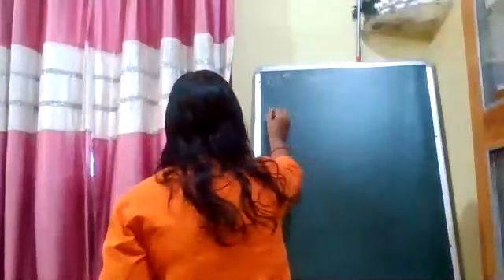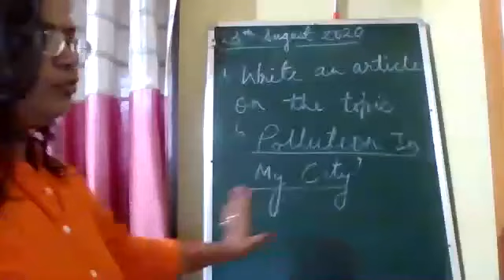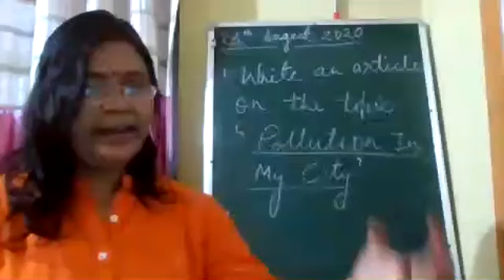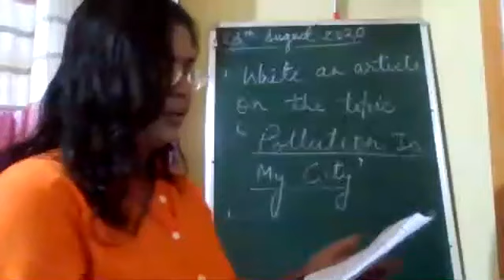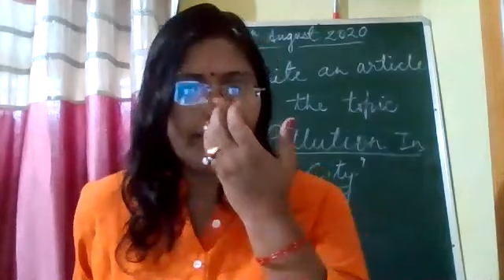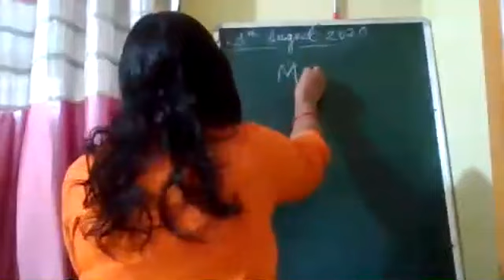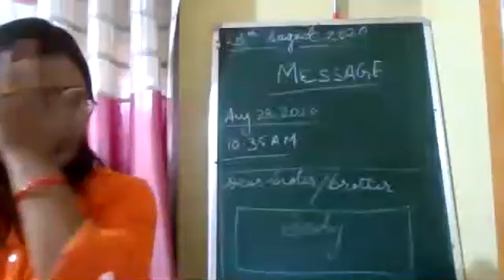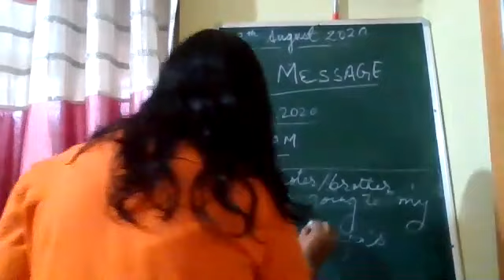WRITING SKILLS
Virtual class by Rekha Rani, teacher DAV PUBLIC SCHOOL CANTT ROAD KHAGAUL PATNA BIHAR
Topics discussed
*Article writing
*Message writing